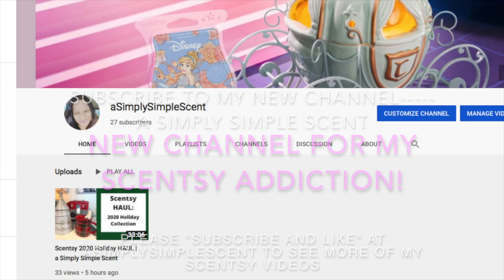New Channel For My SCENTSY Addiction: aSimplySimpleScent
Aloha Friends! Welcome to my new Scentsy channel! :-)